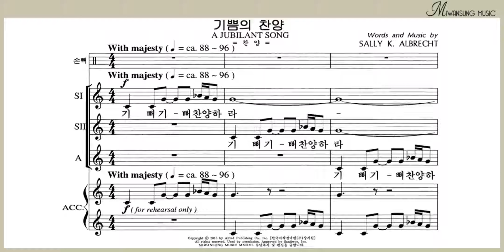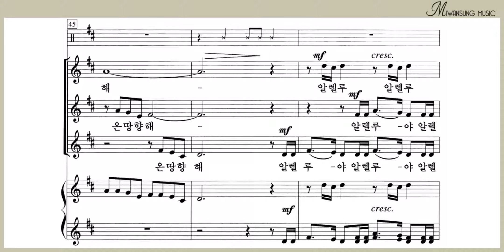기쁨의 찬양 / 소프라노파트 2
여성성가곡집 24 / 기쁨의 찬양 / 소프라노파트 2